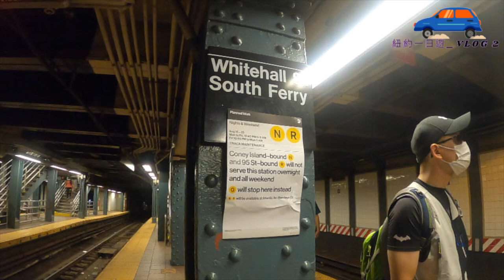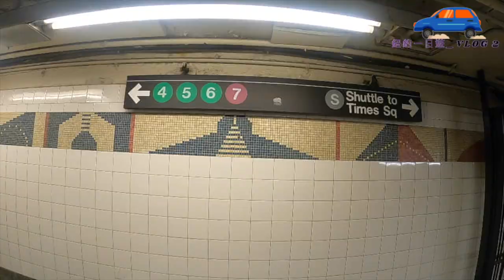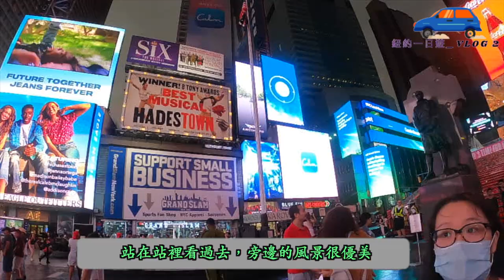粵語/Eng Sub【美東旅遊～紐約一日遊Vlog 2】🚗｜遠觀紐約自由女神像｜網紅咖啡店Arabica☕️來美國｜布魯克林木橋❎曼哈頓大橋｜超豪華的大中央總站｜人來人往的 Times Square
紐約一日遊Part 2 終於來到尾聲了
感恩當天在打颱風前完成自己想去的地方
雖然行程趕急，但欣賞到美國紐約白天和夜間的風景，
真的是值回票價！
多謝住在紐約朋友做我們的導遊，
亦多謝老公揸車陪我到紐約玩足一日，
哈哈！有你們真好～

大家喜歡這個短片，記得給我一個Like
就不會錯過每星期的短片了
多謝大家收看～
❤️Recent  Video🔥
🇺🇸【Eng/ 粵語】【Holistay --超好吃的 Ice Cream ❎ Bubble Tea】｜超棒的越南咖啡味的雪糕｜泰國奶茶甜度剛剛好

粵語/Eng【新車試駕前奏2021】Toyota Sienna LE – 老公親自講介 ｜疫情下買美國新車，價錢貴到一個點 ❗｜天呀 😱我們沒法買新車 🚗 被瘋狂搶購 ❓｜Subaru、Honda

🇺🇸 美國獨立日翌日Independence Vlog【下集】｜【玩轉費城周邊 】賓州周邊有咩玩？｜美國賓州Speed Raceway & Axe Throwing｜誰是賽車冠軍❓🏆

🇺🇸 美國獨立日翌日 Vlog【上集】｜【玩轉費城周邊 】費城周邊有咩玩？｜美國Round 1 Entertainment 終於重啟｜Arcade 遊戲機｜ 乒乓球 ｜ 保齡球 ｜ 😱越南咖啡好伏啊😟

【Eng/粵】🇺🇸 美國賓州生活Vlog｜【美國中超連鎖店--恒發超市 Hung Vuong Grocery Store】🥫🧃｜貨品齊全、價錢合理、乾淨衛生｜

【Eng/粵】🇺🇸 美國費城生活 Daily Vlog｜OMG！我的身份又升級了🙆🏼‍♀️｜🙌🏽 美國台灣人 ✖️美國香港人的寶寶👶

Song Title: Delightful
Music from: Mixkit
Published by: SamsaMuzik